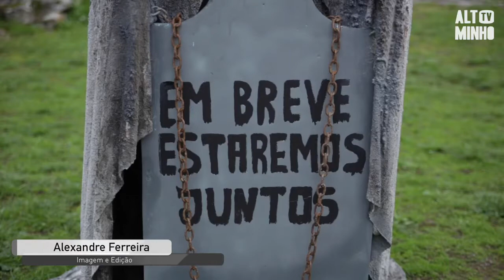A altominho tv visitou as decorações alusivas à “Noite dos Medos"!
A altominho tv visitou as nossas decorações alusivas à “Noite dos Medos”👻
Este ano, em virtude das medidas preventivas de contenção à propagação do novo coronavírus COVID-19, a "Noite dos medos" não decorrerá nos mesmos moldes: apostamos na decoração das ruas e do Castelo de Melgaço para assinalar o evento. Visite-nos.
A Casa da Cultura terá patente a exposição “As Bruxas estão aqui…”, até 7 de novembro, e o Castelo de Melgaço devidamente adornado até dia 1 de novembro.
AO CUIDAR DE SI, ESTÁ A CUIDAR DE TODOS